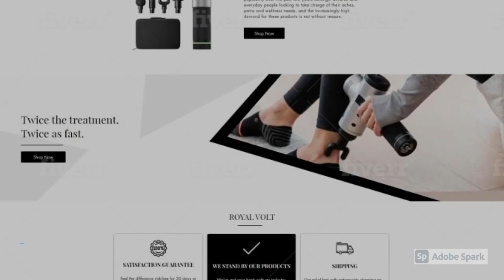I will design,develop or redesign a business wix website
If you want a stunning business website in Wix (that you own and can edit yourself) then I can design and develop it for you. I have years of experience and have many happy and successful clients.
There's nothing we can't do!
✔ Design and Develop a Wix website from scratch.
✔ Fully responsive on mobile, tablet and laptop.
✔ Design unique and original graphic elements and icons.
✔ Redesign your existing Wix site.
✔ Follow the style of another site you like.
✔ Creating a custom responsive design.
✔ Setting up and customizing the store (eCommerce).
✔ adding items to your store
Also included:
► WIX host platform installation
► Basic Social Media Integration
► End-to-End work with clients.

If there is something you want that isn't listed in a gig or in my extras- please reach out. I'm happy to customize something for you!